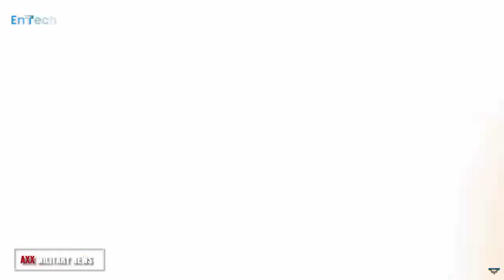The Su-57 is now equipped with an advanced communications package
Russia's fifth-generation fighter jet, the Su-57 (NATO: Felon), is now equipped with an advanced communications package.

This advanced airborne digital communication package will make it possible to improve the quality of data transmission on the Su-57, said the press service of Ruselectronics.

"The Su-57 advanced fighter jet communications package was developed by Polyot Company NPP Ruselectronics and implemented on board," the company explained.

In addition, this new communication package can be used from time to time on any aircraft, including previous generations.

However, the company did not explain in detail the advanced communication package in question.